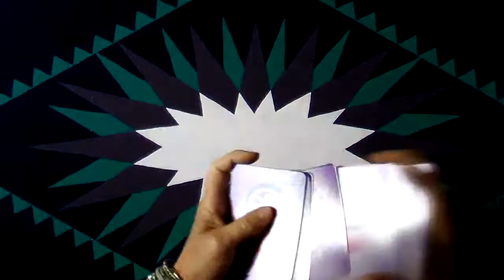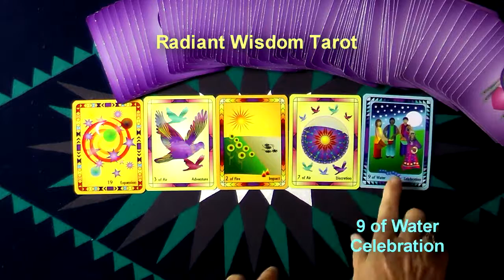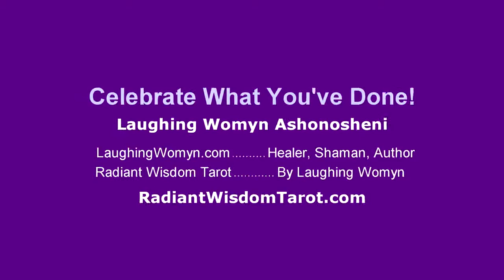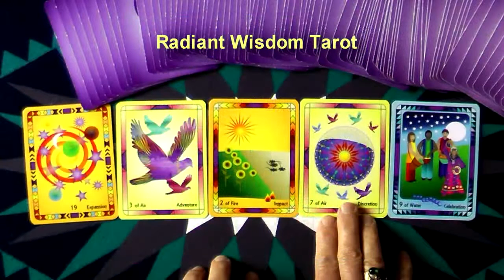Weekly & Daily Tarot Reading For June 14 to June 20, 2015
Your weekly & daily tarot reading for June 14th thru June 20th by Laughing Womyn Ashonosheni using the deck she created - Radiant Wisdom Tarot – for Millennials, Gen-X, and Baby Boomers as it is the now generation of tarot wisdom.